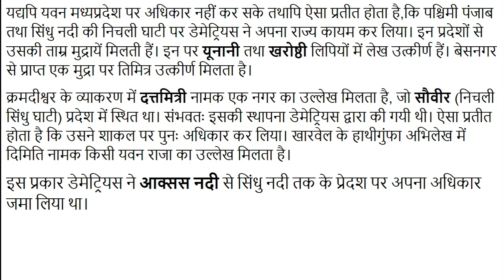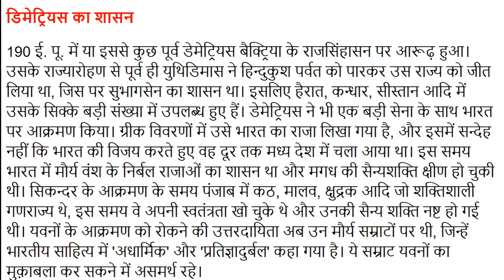#2 डेमेट्रियस का इतिहास History of Demetrius, For UPSC, IAS, IPS, RAS, NET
190 ईसा पूर्व के लगभग यूथीडेमस की मृत्यु के बाद उसका पुत्र डेमेट्रियस बैक्ट्रिया के यवन साम्राज्य का उत्तराधिकारी बना। वह एक महान विजेता तथा महत्वाकांक्षी शासक था। उसने एक विशाल सेना के साथ हिन्दुकुश की पहाङियों को पार कर सिंध तथा पंजाब के प्रदेशों की विजय की।